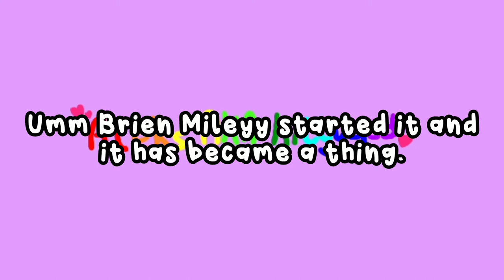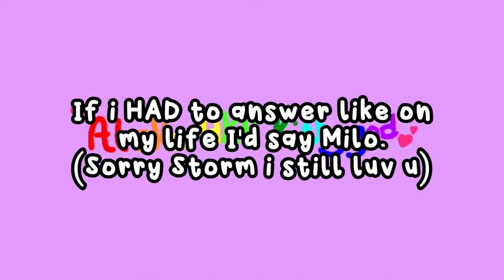Frequently Asked Questions (65 Subscriber Special 💕)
Hey guys! 😀
If y'all want a shout-out in my next video, comment idk something nice :)))

i really hope you enjoyed that video!

Thankyou for all the love and support i've been getting recently!

If y'all have any ideas for videos PLZ comment them because i would love to make videos YOU want to see.

I upload often enough, it can very. Make sure to turn on push
notications so you always know when i upload!! :)

Anyway heres the basics about me,
My name is Aleks and my birthday is Feb 13th.
I love cats,art,writing,playing and YouTube.
i love drawing Fan Fiction and spending time with my family.
i have a brother, mum,dad and 2 cats named Milo and Storm.
I have had 6 cats (including the 2 now)
Milo is a grey kitten and Storm is a black big blob.
i live in ireland and i have multiple channels including...
Aleks AKA Kittygod
Milo and Storm AKA The wind and the night.
Chubby kitten reads cute stories

My friend, has a channel too!
Its called Meow AKA Deadly Fox

My favourite YouTube channel is Moriah Elizabeth or Dead Meat.

Thats basically all you need to know about me and oh also my 2 favourite movies are THG, Twilight and my favorite...

Riverdale
Yes its a show but 🤫.
Its a mystery romance drama but i love it!
i have made many edits on characters on it which i have a playlist of. My favorite character is Jughead and my favorite ship is Bughead. I have made a bit of Fan Art and i just love it. its the best.

I have Instagram, TikTok and Snapchat.

My user name on Instagram is
Aleks_AKA_Kittygod
My username on TikTok is
Aleks AKA Kittygod but i dont post.
And my username on Snapchat is
Aleksandra Migdal

If you made it too the bottom of the description then here 🍪🍪🍪 have some cookies 😄